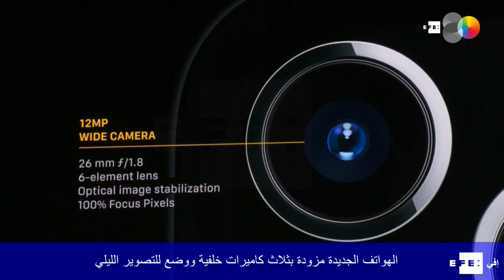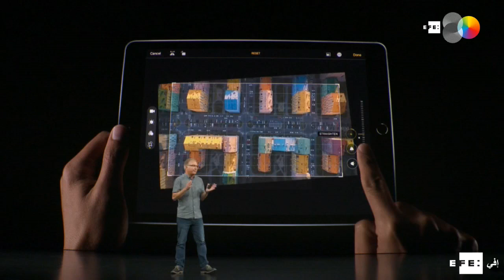(آبل) تقدم هواتفها الجديدة (آيفون 11)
الهواتف الجديدة مزودة بثلاث كاميرات خلفية ووضع للتصوير الليلي